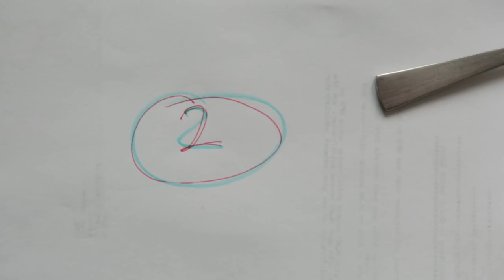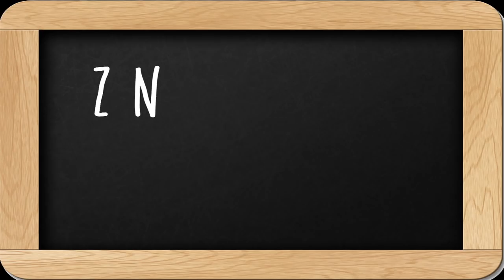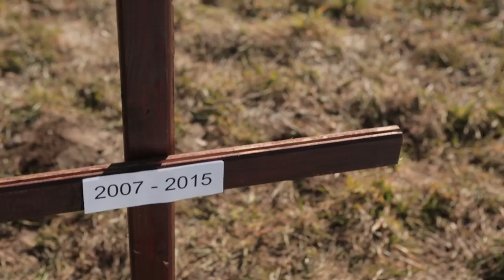Z nule na milijon #9 KAJ SE JE ZGODILO Z VIDOM VALIČEM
Sodelovali so:
Vid Valič, Aleš Novak, Nina Cijan, Igor Novak, Gašper Bergant, Marko Kumer - Murč

Video: Smehomat produkcija

Glasba/music:
Chris Zabriskie: Mario Bava Sleeps In a Little Later Than He Expected To

Blank & Kytt: RSPN

 Jelsonic: Time Is Picking Away